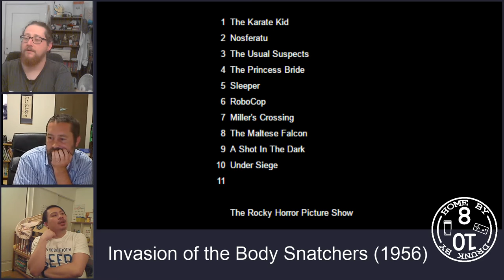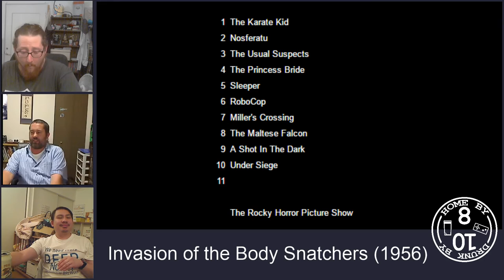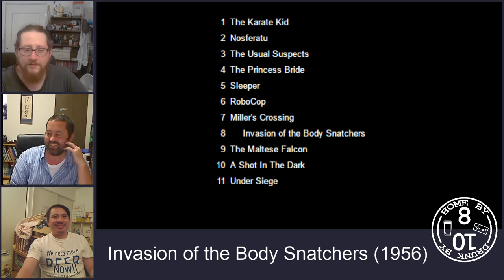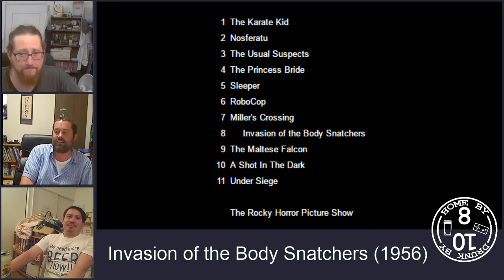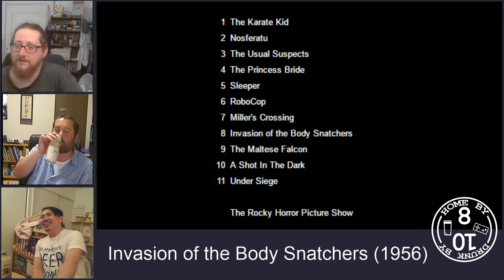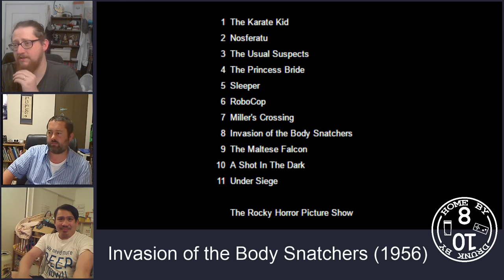HB8DB10 S04E14 5-Bagger: Invasion of the Body Snatchers (1958)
We game, drink and do other stuff?